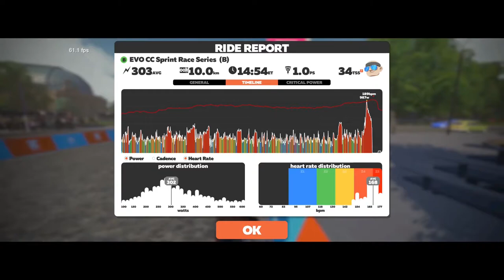Zwift Podium 🥈2nd Place - Zwift Race EVO CC Sprint Race Series (B) 15-04-2021 - Full ride with PiP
I am meant to be tapering this week, but I can't say no to a 10km quick, short, and hard Zwift Race.

With a tight small group, I was keeping my eye out for the guy in the camo top, as he had made several breaks, which meant I had to get off saddle to catch up.

But in the end it was a rookie mistake, as I had my eye on the wrong guy when it came to the sprint finish.

Exciting finish as you see when the power up runs out, and its just left to pure power to get you over the line at 14:55

Ride Description :
Title : EVO CC Sprint Race Series
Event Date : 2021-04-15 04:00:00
Location : Champs-Élysées
Laps : 1 Laps
Distance : 10 km
Elevation : 103 m
Description :
Welcome to EVO sprintrace series. Shorter more compact races for the rider looking for an effective high intensity race. Start fast, hang on in the middle, then sprint for the win at the finish. Expect to push your heart rate to its maximum. Sprinkle a few of these into your training plan and watch your fitness grow.

To make racing as fair as possible we have enforced a few minor rules that will result in automatic disqualification on ZwiftPower.

All riders must wear a heart rate monitor
Riding in an incorrect category.

zPower riders will be disqualified in A, B, and C Podium. zPower is allowed in the D category. Race details and final results will be available

🥇 🇦🇺 Fezzwheel [DIRT]        🚴 14•30 ⏰ 4.1w/kg ⚡ 315w ❤️ 169 bpm
🥈 🇺🇸 Josh Garn                    🚴 14•31 ⏰ 4.0w/kg ⚡ 354w ❤️ 173 bpm
🥉 🇳🇴 Svein-Erik Bakke [V]  🚴 16•09 ⏰ 3.2w/kg ⚡ 207w ❤️ 137 bpm

00:00 In the Pen
00:49 Lead in
05:20 Lap 1
14:22 Sprint Finish
15:06 Race Results